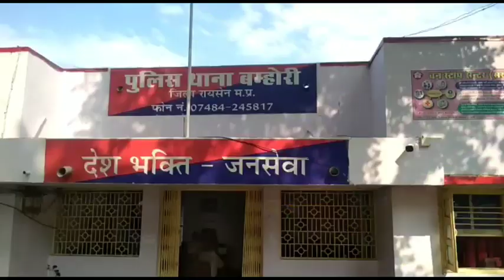रायसेन बम्होरी तार चोर गिरोह .गुना पुलिस ने किसान परिवार पर.गैरतगंज कोरोना पाजिटिव